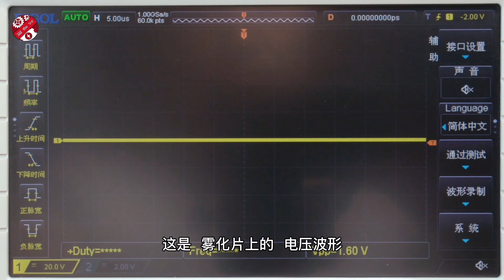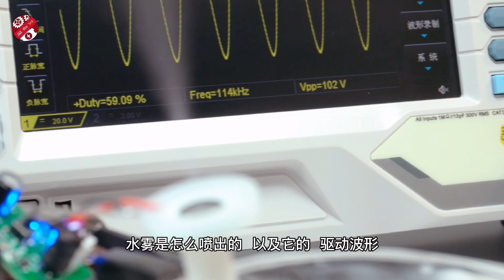微孔雾化片是如何运作的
一个带有许多微孔的压电蜂鸣片，就能把水形成喷雾。